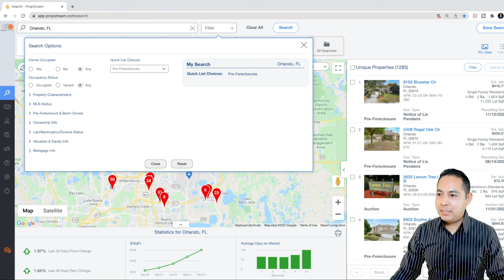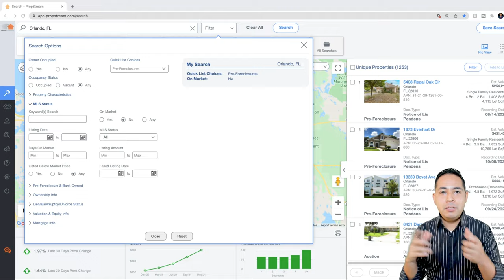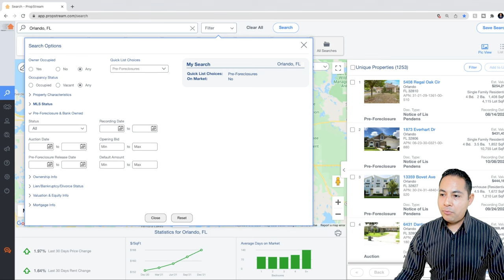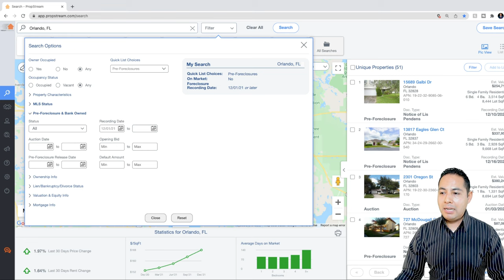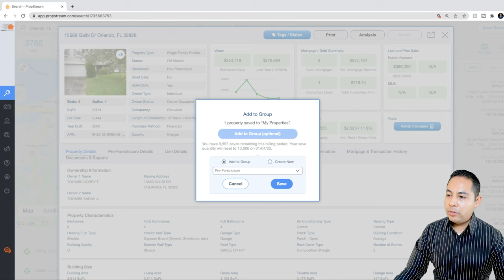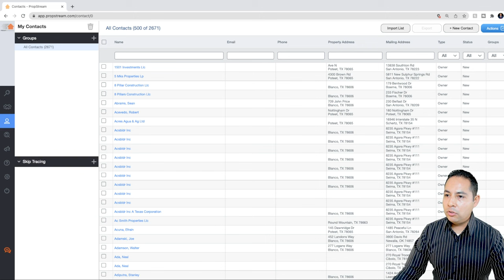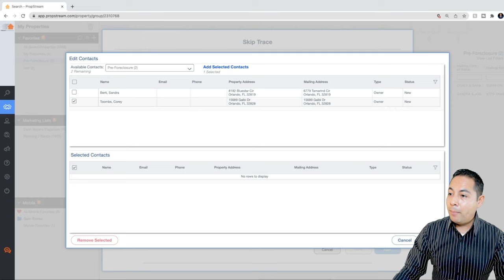🥳Casas BARATAS -Como encontrar casas PREFORECLOSURE en PROPSTREAM - Inmuebles de Bienes Raices USA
DESCRIPCION DEL VIDEO - RECURSOS PARA TI👇👇👇
🪚💰 INVERTIR EN BIENES RAICES🔨👇 (Real Estate
Investing - Wholesale - Flipping - Real Estate)

HERRAMIENTAS PARA INVERSIONES DE INMUEBLES DE
CASAS BARATAS POTENCIALES
► REDX, saca listas de inmuebles de subastas, pre-subastas,
expiradas, etc: obtén $150. Off del setup en este link que te
conseguí
► PROPSTREAM Para acceder la prueba de 7 días GRATIS
de (la mejor herramienta para inversionistas en bienes raices e
inmuebles), casas de banco, casas de remate, casas
reposeidas, casas para wholesale, flipping, real estate investing
► Foreclosure, casas en venta, CASAS BARATAS, casas de
banco, casas reposeidas. Aqui esta el link donde puedes
encontrar todas los inmuebles en pre-foreclosure (reposeidas
por el banco):
► Sistema de manejo de clientes CRM prueba gratis de 30
dias, con auto-emails, auto-textos, auto-cartas

► Accesa el curso mas completo y mas facil de bienes raices
"COMO COMPRAR CASA" en este link:

comprar-casa

► ENVIAME TU EMAIL 📧 para que te mantenga al tanto de lo

(SOLO TEXAS) SI QUIERES COMPRAR CASA EN VENTA
NUEVA EN TEXAS
► Aprovecha la nueva oportunidad de ganar un cheque
despues del cierre de tu casa. Es literalmente dinero gratis.
Déjame tu información aquí para darte instrucciones.

CREDITO:
REPARACION DE CREDITO EN ESPAñOL (para ingles mira
mas abajo):
► HighRiseCredit Español (barato y confiable)

► ⛽ Obten 15¢ por galon en tu primera compra de gasolina
⛽ Si no funciona descarga la aplicación por tu cuenta, se
llama GETUPSIDE e ingresa este codigo de promocion
👉 SAMUEL27439 para que te den 15¢ por galon en tu
primera compra de gasolina

► CONSOLIDA TU DEUDA (si debes muchas cuentas a
credito, consulta para que te hagan un solo pago bajito)

HIPOTECAS PARA COMPRAR TU CASA, PRESTAMOS
HIPOTECARIOS o Prestamos para Casa:

►Para sacarle dinero a tu casa con una nueva HIPOTECA

► HIPOTECAS de Hard Money para comprar inmuebles
destruidos y remodelarlos mejor conocidos como prestamos
para casa temporal

► HIPOTECA Temporal para construir tu casa en tu terreno,
prestamos hipotecarios para construccion

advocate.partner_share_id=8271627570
► Para un prestamo personal con mal credito
m=3359&o=12019&l=12256&s=full

► Calculadora de hipotecas, calcula tu pago mensual de

RECURSOS SI TRABAJAS CON ITIN:
► HIPOTECAS para ITIN con poquito enganche. Envia tu
informacion para que te llegue la lista de representantes.
► Aquí esta la lista de los bancos que actualmente dan
HIPOTECAS para itin pero con requisitos altos:
► SI QUIERES VENDER CON ITIN Y EVITAR EL 15% DE
IMPUESTOS mandame tu informacion para conseguirte un
buen vendedor de casas:
La promoción para la gasolina no la doy yo, la da la compañía
Getupside, obviamente yo no puedo garantizar que les darán
esta promoción aunque si he visto que la dan
Éstos videos son ilustrativos solamente, no son consejos, ni
instrucciones para tus decisiones financieras en Bienes Raices,
Inmuebles o cualquier instrumento de inversion, las
ilustraciones dadas en estos videos son muy generales y no
son específicas para ninguna persona, tu eres responsable de
consultar con tu propio personal profesional y tomar tus propias
decisiones inmobiliarias, hipotecarias o de bienes raices
basadas en la consultoria de tales profesionales, el contenido
de estos videos ni la persona que lo creo son responsables de
ganancias o pérdidas financieras generadas. Casa Barata
Potencial significa que hay probabilidades de comprar casa
barata por debajo del precio del mercado.